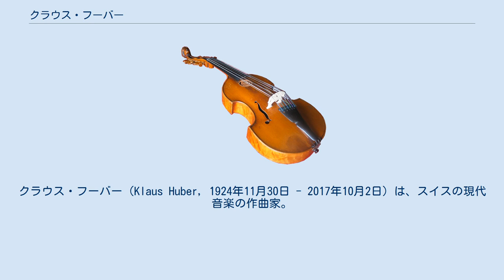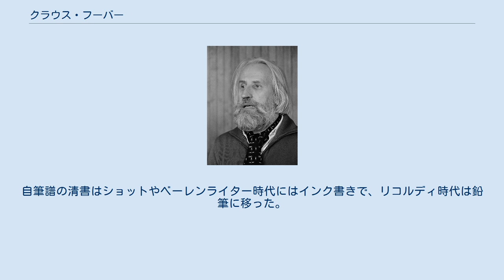クラウス・フーバー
クラウス・フーバー（Klaus Huber, 1924年11月30日 - 2017年10月2日）は、スイスの現代音楽の作曲家。
ベルン生まれ。
 スイスの音楽大学でヴァイオリンを専攻するも、後に手を痛めて作曲科に転向。
ベルリンへ渡りボリス・ブラッハーに師事。
1959年 ローマのISCMで『魂へ語りかける天使たち』（Des Engels Anredung an die Seele）を初演。
この作品がISCM国際作曲コンペティションで優勝。
審査員にダッラピッコラ、フォーゲルがいた。
 1964年、バーゼル音楽アカデミーの作曲クラスを1973年まで指導。
その後ドイツのフライブルク音楽大学に移る。
1969年、BOSWIL国際作曲フォーラムをスイスに創設、世界中の40歳以下（設立当初は45歳以下）の作曲家を惹きつけた。
イタリア賞を「回転し続ける鎖の歌曲集」で受賞、以後世界中の国際作曲セミナーへ招待される日々が続く。
1991年、フライブルク音楽大学の教師を定年退職。
 2010年まで作曲を続け、2017年に死去した。
自筆譜の清書はショットやベーレンライター時代にはインク書きで、リコルディ時代は鉛筆に移った。
コンピュータ出力フォントの楽譜を使うことはなかった。